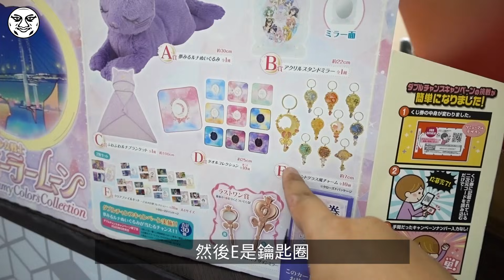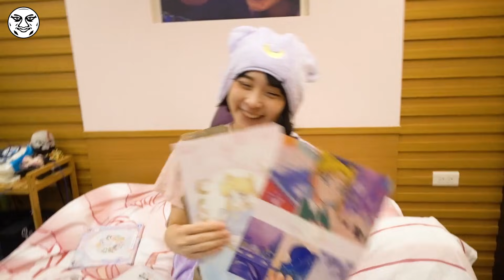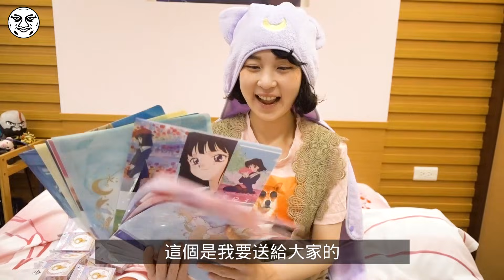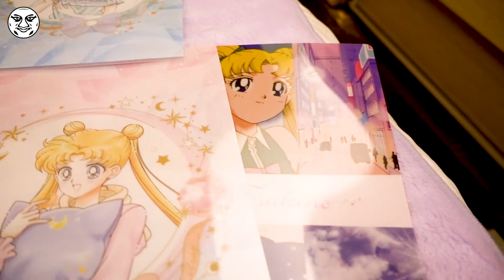30抽ABC全中 婷婷直接變身｜美少女戰士一番賞｜鐵牛婷婷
報告鐵牛的荷包君得到救贖
婷婷水手圓夢了
終於不用被月亮懲罰了

玩具e哥大道一店 - 一番賞正式授權店